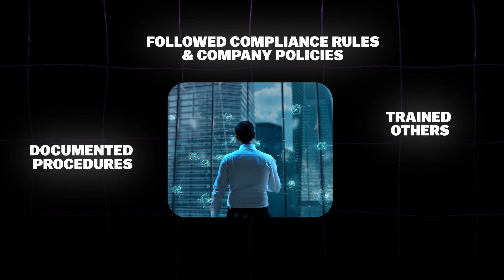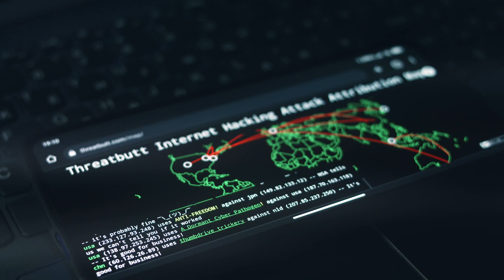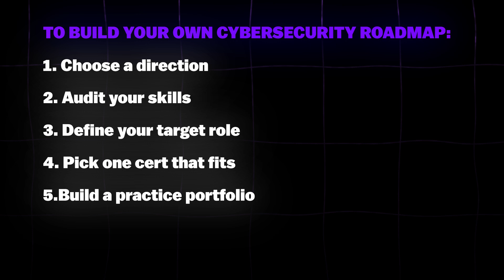How to Build Your Own Cybersecurity Career Roadmap (Step-by-Step Guide for Beginners)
Your cybersecurity career starts here! Sign up for our newsletter to get expert GRC guidance, tips, and the latest job leads.

Feeling overwhelmed trying to break into cybersecurity?
You're not alone—and it's not your fault.

Most advice out there just throws random certifications and skills at you.
This video is different.
I’m going to walk you through how to create a personalized cybersecurity roadmap that takes you from where you are right now to landing your first cybersecurity job—and eventually reaching six figures.

We cover: ✅ How to pick the right cybersecurity lane (GRC, SOC, risk analysis)
✅ How to assess your real starting point—even if you have “no experience”
✅ How to define a target role and reverse-engineer your plan
✅ Which certifications actually move the needle (hint: you only need ONE to start)
✅ How to build a simple portfolio—even without a job yet
✅ How to create real visibility and start getting noticed by recruiters and hiring managers

If you're serious about switching into cybersecurity, this is your starting point.

📩 Ready to Get the Full Roadmap Template?

Because cybersecurity laws, hiring trends, and job strategies vary by region,
make sure you’re signing up for the correct regional newsletter:

🌎 U.S. & Europe Cybersecurity Career Newsletter
🌍 Rest of World Cybersecurity Career Newsletter

Get weekly guidance, templates, insider tips—and stay aligned with the job market that matters to you.

Let’s make your six-figure cybersecurity career a reality—without wasting time or burning out.